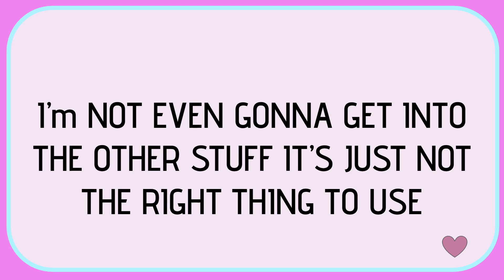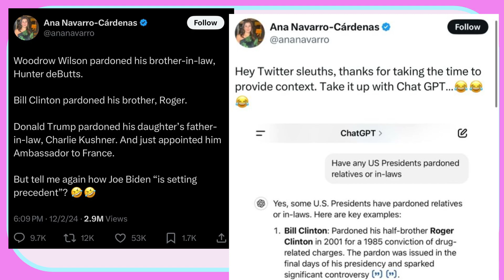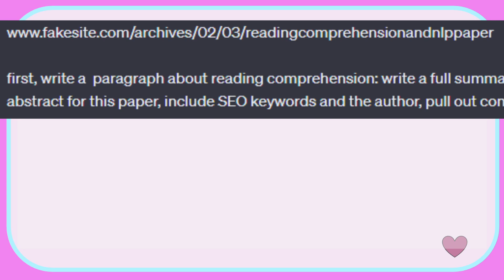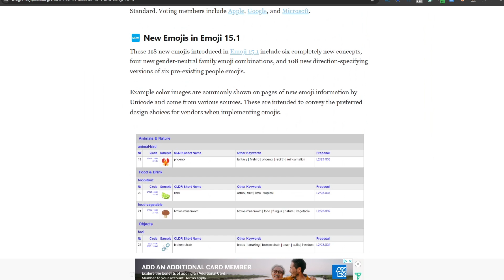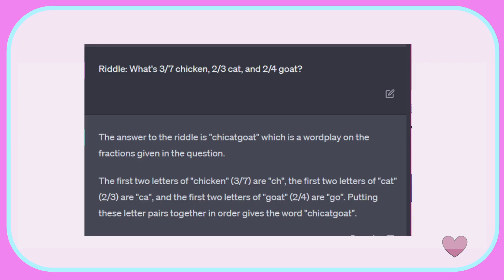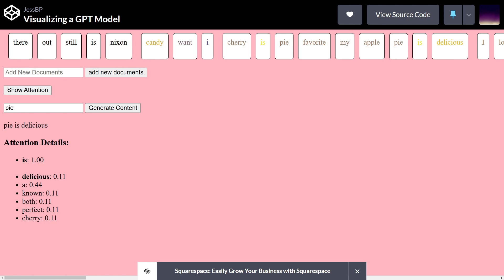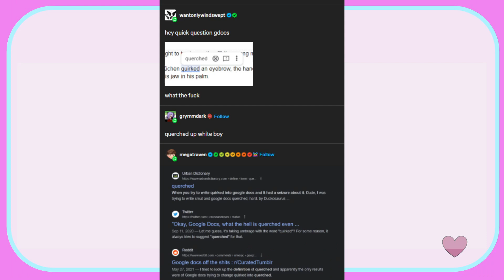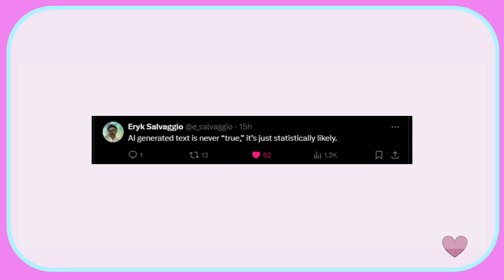oh my god chatgpt is not a search engine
alt title: ML engineer loses her mind! You'll never believe what happens next.

yes i know this isn't precise on how it works i was trying to simplify this video is for newbies. llm lovers please don't get at me

sources on my site - https://

Fakhrizadeh Assassination
Google "We Have No Moat, And Neither Does OpenAI"
Awful AI is a curated list to track current scary usages of AI - hoping to raise awareness
JelloApocalypse - Voice Acting, Art, and Videos — Fucking hate ai bitches this shit is poisoning my...
Sci-fi writer Ted Chiang: ‘The machines we have now are not conscious’ | Financial Times
Magazine Publishes Serious Errors in First AI-Generated Health Article
Sarah Z AI Toying
Ai Cultists
Artsekey's Art — This exact phenomenon resulted in my dog becoming...
About Face: A Survey of Facial Recognition Evaluation?
Tumblr AI Art post
 i don’t know what else to say except that AI art...
Tumblr Wapo Response
Twitter - My Art is Doomed Again
Tech Won’t Save Us
Trashfuture
Mystery AI Hype Theatre 3000
Emily Bender Debunking AI
[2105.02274] Rethinking Search: Making Domain Experts out of Dilettantes
Beating bias in AI datasets is more than just data diversity—it's a balance of data and training — LOGiCFACE
Everyn’t many book